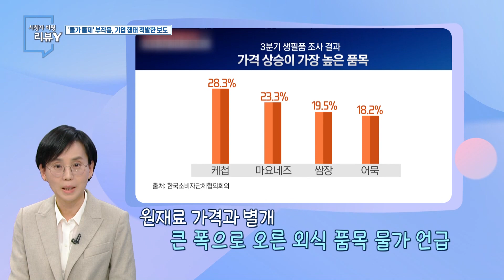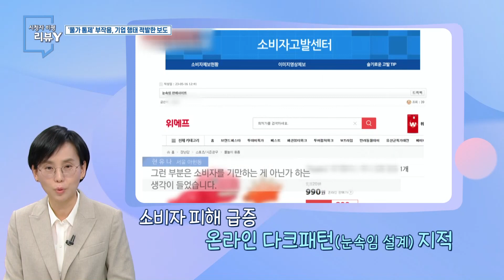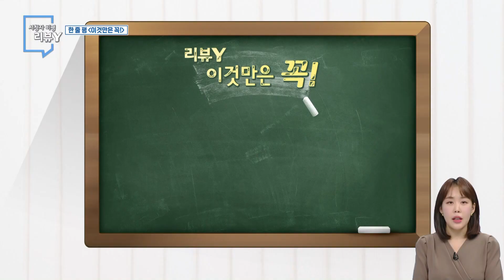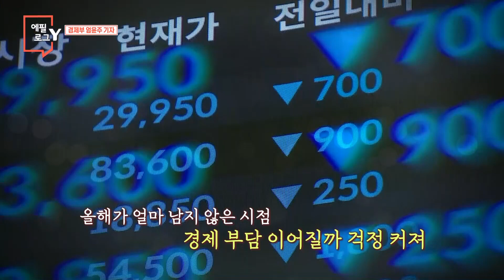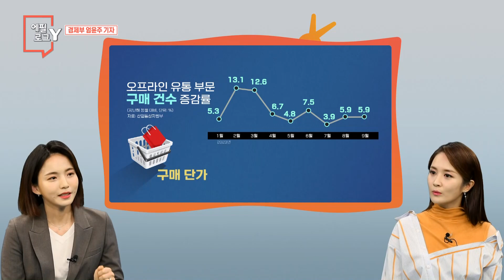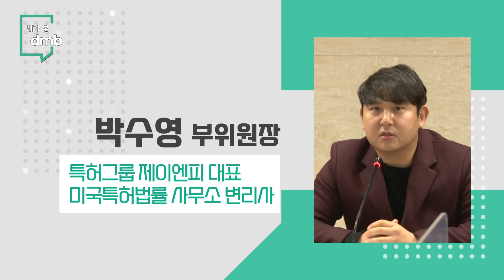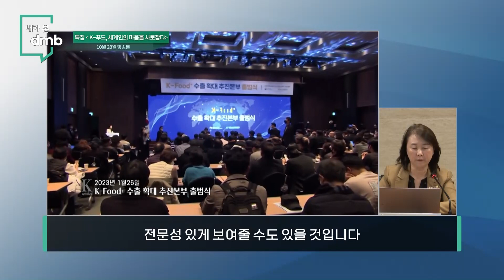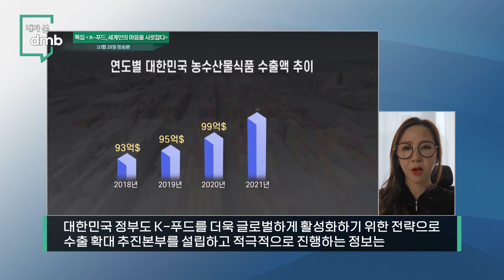[시민데스크] 231119방송｜YTN dmb